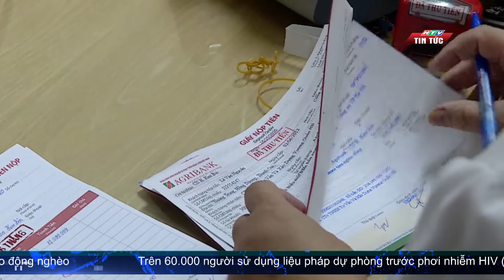ƯU TIÊN NGUỒN VỐN CHO DOANH NGHIỆP BÌNH ỔN KHI LÃI SUẤT NGÂN HÀNG TĂNG| HTV TIN TỨC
Thưa quý vị, chỉ trong vòng 1 tháng qua, ngân hàng Nhà nước đã có 2 lần nâng lãi suất. Ở lần gần nhất cách đây 2 ngày, lãi suất tái cấp vốn từ 5%/năm lên 6%/năm; lãi suất tái chiết khấu từ 3,5%/năm lên 4,5%/năm; lãi suất cho vay qua đêm trong thanh toán điện tử liên ngân hàng từ 6%/năm lên 7%/năm.

 Mức tăng 1% sẽ có tác động nhất định đến nguồn vốn dự trữ cho sản xuất cuối năm, nhất là những doanh nghiệp trong nhóm hàng thiết yếu, hàng bình ổn thị trường.
 Trong bối cảnh biến động nguồn cung, cần tăng dự trữ nguyên liệu cho mùa Tết, nhu cầu vốn tại các doanh nghiệp đang rất lớn.